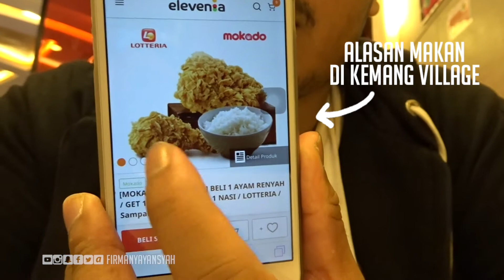FVLOG009: Kapok Main Pokemon Go di Kemang Village!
Hey, Hello Folks!

Ini adalah Video Log ke 009 gue. List of activity:
1. Ke kemang village
2. Belanja bulanan
3. Main Pokemon Go, tapi...
Find out more di video ya! Saksikan sampai habis, jangan di close, you might get something you might wanna know on the next minutes. LOL.

I hope you guys do enjoy watching the video. If you do so, jangan lupa untuk kasih video ini 'LIKE'. Kalau beberapa konten dari video ini juga menarik buat kalian, boleh juga di SHARE di account social media kalian.

Credits:
Go check out on their youtube channel. It got a very nice and great songs!